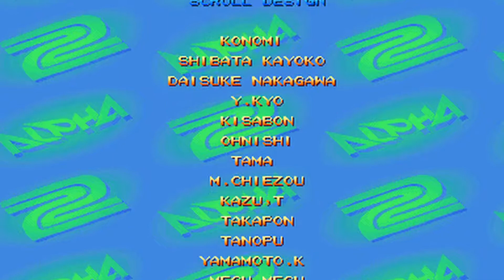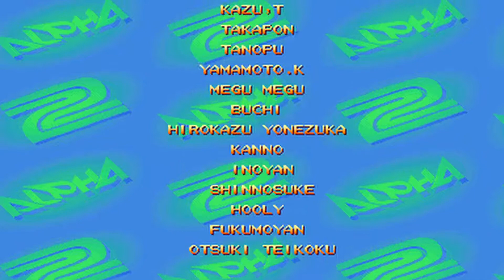Street Fighter Alpha 2-Birdie-Arcade Playthrough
Developer: Capcom
Publisher: Capcom
Release Date: March 6, 1996